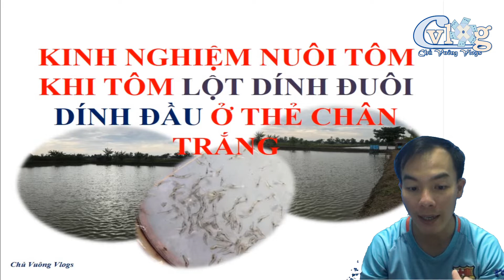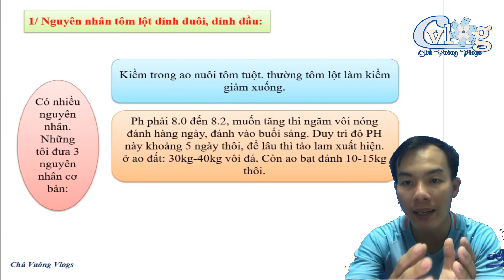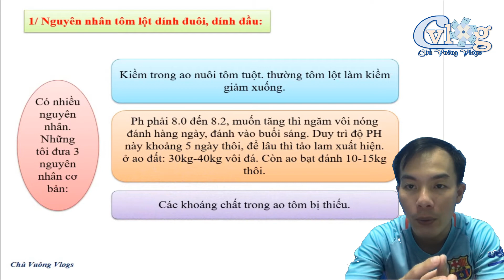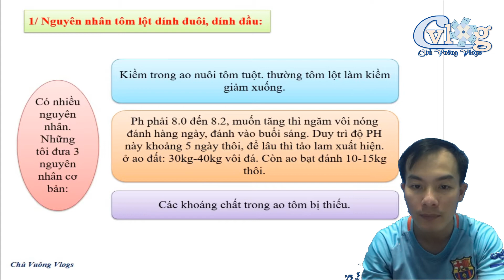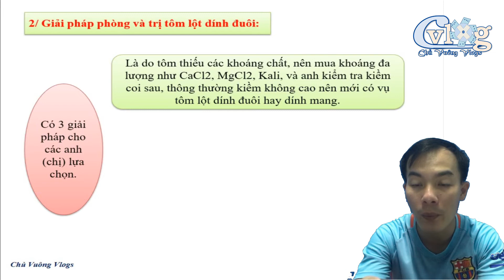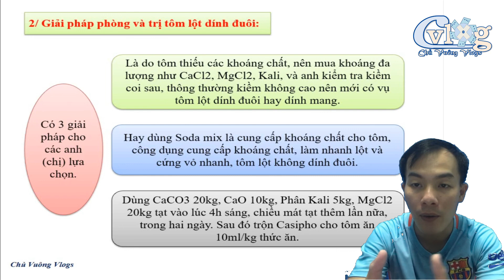Kinh Nghiệm Xử Lý Tôm Lột Dính Đuôi, Dính Mang Hiệu Quả Khi Nuôi Tôm Thẻ | Chủ Vuông Vlogs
Nguyên nhân tôm lột dính đuôi, dính đầu là do:
+ Kiềm trong ao nuôi tôm tuột. thường tôm lột làm kiềm giảm xuống.
+Ph phải 8.0 đến 8.2, muốn tăng thì ngăm vôi nóng đánh hàng ngày, đánh vào buổi sáng. Duy trì độ PH này khoảng 5 ngày thôi, để lâu thì tảo lam xuất hiện.
✩✩✩Chào các bạn! Kênh Chủ Vuông Vlogs chủ yếu đăng những video về vùng quê, nuôi tôm, tôm sú và tôm thẻ chân trắng ở vùng đồng bằng sông cửu long. Ngoài ra kênh còn đăng những video về cuộc sống, ăn uống, và du lịch.
 ✩✩✩Các bạn nhớ theo dõi Facebook nhé để nhận được video mới!
                 © Bản quyền thuộc về Chủ Vuông Vlogs!